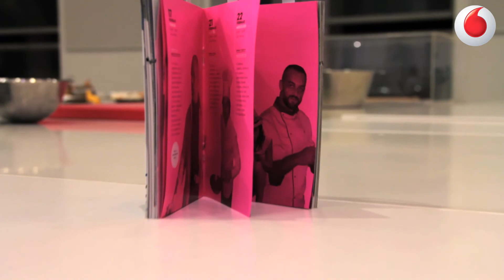OPEN. Cooking e blogging con Sara Porro e Alberico Nunziata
Il cibo è diventato uno degli argomenti più discussi in rete. Del resto mangiare e conversare sono due fra le attività più anticongiunturali che esistano: non conoscono crisi, moda, o stagionalità. Da questi presupposti nasce l'evento Dal live cooking al live blogging, organizzato durante la settimana OPEN dedicata al cibo. I protagonisti dell'appuntamento sono stati la redattrice di Dissapore Sara Porro e lo chef (nonché protagonista del programma tv Masterchef) Alberico Nunziata, entrambi intervistati per voi da Vodafone News.